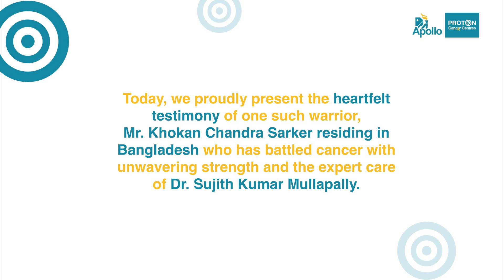Mr. Khokan Chandra Sarker | Patient Testimony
In the world of cancer care, feedback is a beacon of hope. Join us as a patient expresses their gratitude for the compassionate care received from Dr. Sujith Kumar Mullapally and our team.